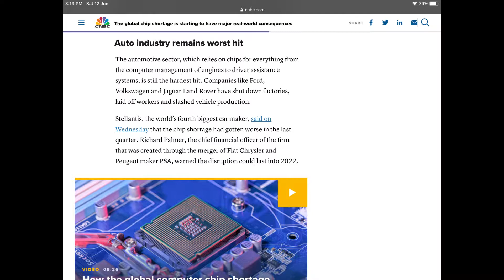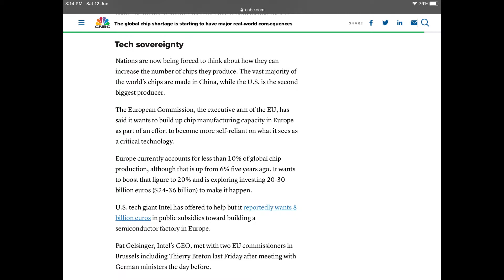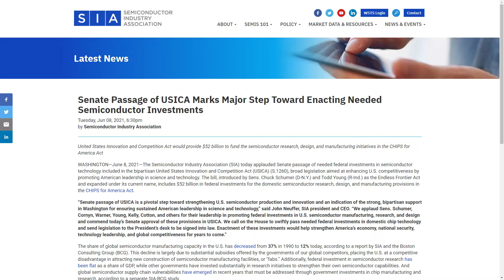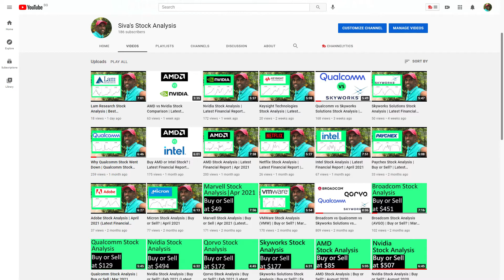Semiconductor Stocks Portfolio | Best Semiconductor Stocks to Invest in 2021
The semiconductor market is poised for multi-year growth driven by over demand, under capacity, and strategic national interests.

In this Introduction video, I discuss the undercurrents that are lifting the semiconductor market.

In the next video in this series, I'll dive deeper into the High-Growth Semiconductor Stocks Portfolio and share my Investment Strategy to profit from this boom.

👍 And here are my Most Popular Recent Videos,

and learn from other like-minded investors.